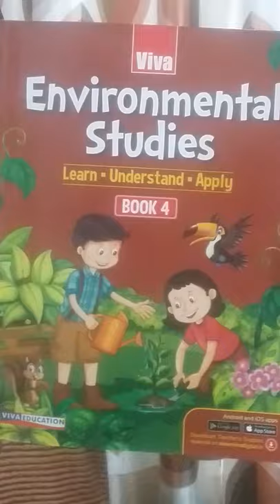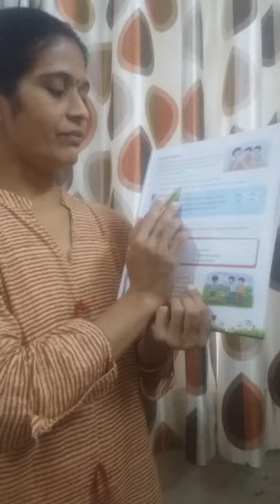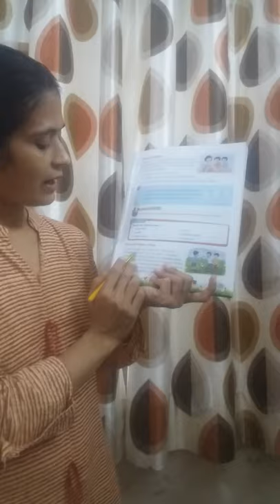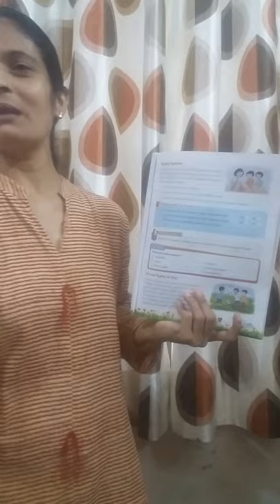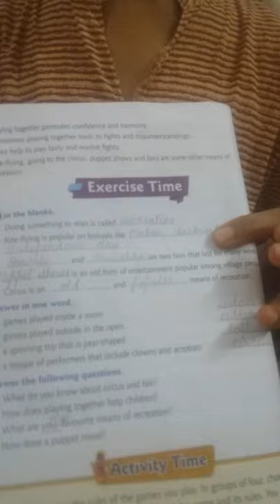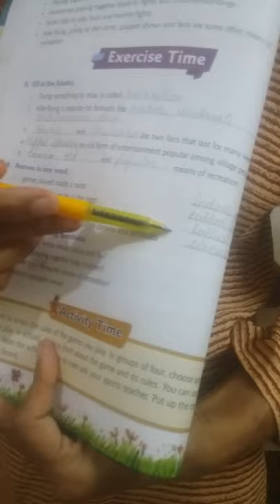Class IV - Lesson 5 - Ways of Recreation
EVS Teacher -  Mrs Ruchi Gupta